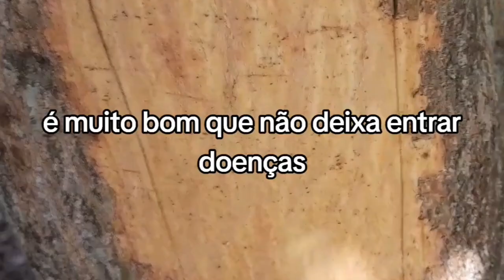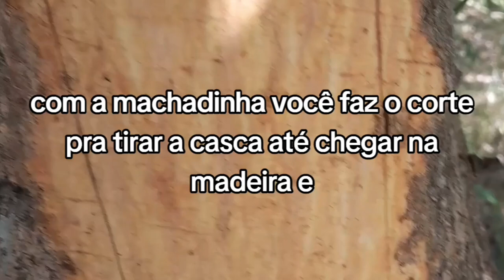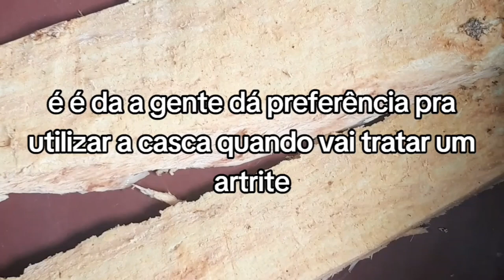como tirar casca do tronco da mangueira